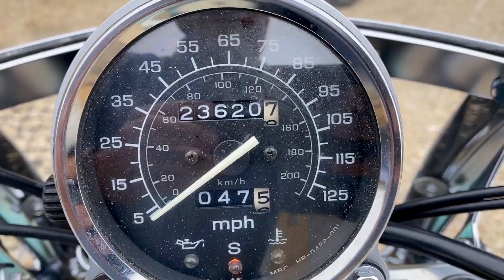2000 Honda Shadow VT1100 ACE Tourer - Jade/Cream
UK REGISTERED V203 VKE

all HMRC Customs and VAT paid, new MOT, First time offered for sale in Europe.

I purchased this beautiful example of the bike and it looks absolutely magnificent in its Teal/Ivory art-deco style. Honda only manufactured for 3 years at the Marysville plant in Ohio USA before they were forced to stop due to a Harley Davidson lawsuit.

This particular bike was purchased off its 2nd owner and has extensive history including original handbook and Clymer Manual. I had exactly the same bike when I lived in Florida and used the bike for many miles enjoying the Florida sunshine and would have no qualms in riding across the States from East to West with complete reliability and comfort.

These bikes have rapidly become classics in the USA, finding clean ones like this one is extremely difficult. A comment from my Facebook forum states from a complete stranger “Where do you find these beautiful full dress shadows? So rare.”…

Mechanically the bike is 100% with carbs cleaned and rebuilt, new plus, filters and oil change.

Meticulously dismantled and every part individually cleaned before being painstakingly re-assembled.

The bike wants for nothing, probably the nicest in Europe

Far more exclusive than a Harley-Davidson even though most people think thats what it is.

After refurbishing the rims and forks the bike now sparkles it is in excellent condition.

This Jade/Cream colour combination sets this bike apart and garner lots of thumbs up and comments.

A lot of extras are fitted and an easy transformation from full dresser to solo cruiser is easily achievable for a flexible riding style.

These Honda Shadows are nicely balanced and an easy bike to ride with an unbelievable amount of punch from a 1100cc. Super low maintenance from the shaft drive and water-cooled V Twin make this a very easy bike to live with.

American Cruiser UK offers:

Hand-picked from the USA.

All import duties & taxes paid & UK Registered.

Finance possible subject to status.

UK Delivery available.

Warranty available. (subject to age of bike)

Fully inspected & Valeted.

MOT'd ready to ride and enjoy.